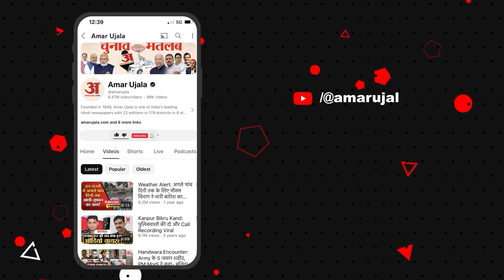Lok Sabha 7th Phase Voting: मतदान के बीच Afzal Ansari ने Modi-Yogi समेत BJP के लिए ये क्या बोल दिया?